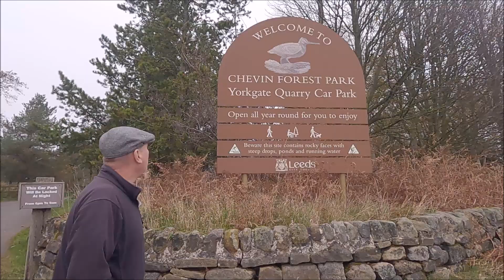My first POTA activation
My first POTA (Parks On The Air) activation from GB-2265 Otley Chevin Forest Country Park. I used my Elecraft KX2 running 7.5W into an Ampro 20m antenna. I needed 10 QSO's to qualify the activation. What could go wrong?